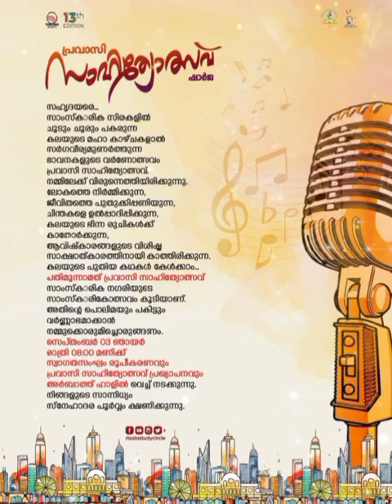പ്രവാസി സാഹിത്യോത്സവ് ✨️Theme song | ✒️Bushra misriya 🎙️Shihab Tirur | 2023 | Diyari media